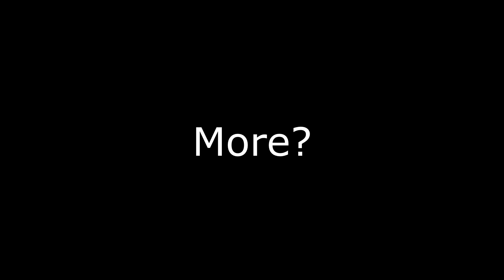"I Don't Know If I Should Love Or Hate Corvega With Difficulty Mods......"